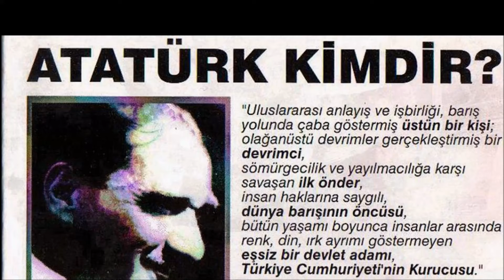23 Nisan- Atatürk Hakkında